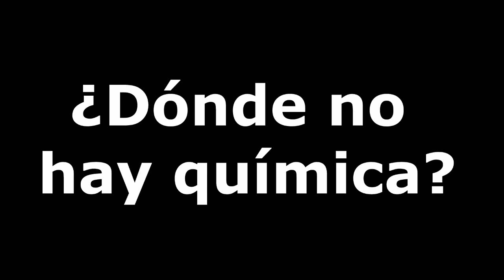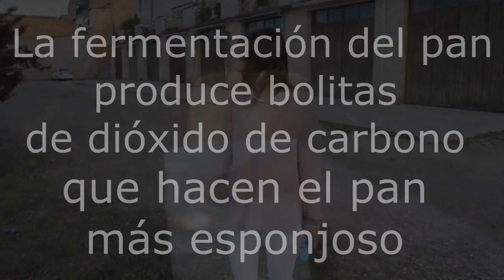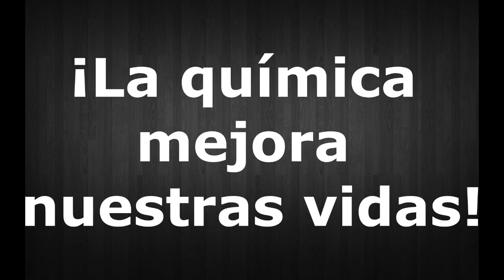Dónde no hay química | Concurso Aquí Hay Química 2ª edición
Mi vídeo pretende mostrar que nuestras vidas no serían tan fáciles ni tan cómodas sin la presencia de la química, puesto que esta influye en casi todos los aspectos de nuestro día a día, muchas veces sin que nosotros seamos del todo conscientes. Lo he ejemplificado a través de la química que se utiliza en los campos para que estos sean más fértiles, en la química del agua, en la fermentación del pan que comemos cada día, en la química de las pinturas de una puerta o una pared y en el proceso de corrosión de los metales. Cómo podréis comprobar en el vídeo, todos los ejemplos son de nuestro día a día y los podemos encontrar a cualquier lugar donde estemos.

Alumna: Judit Ros Vendrell
Escuela: Els Planells (Artesa de Segre)